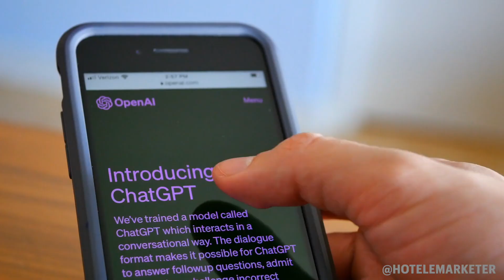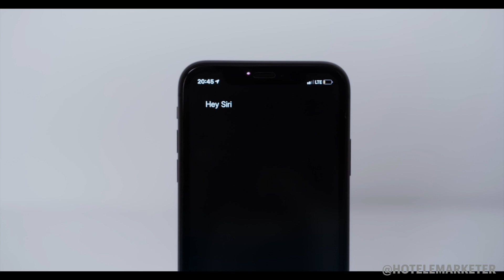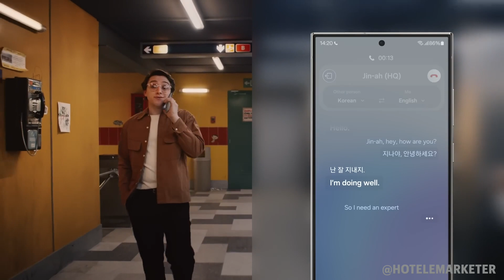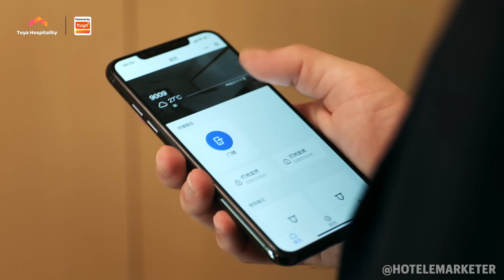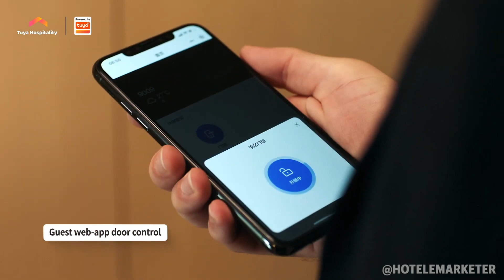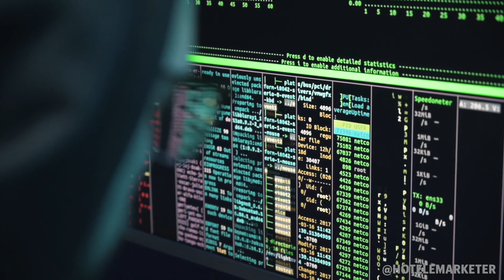Top 10 Ways AI Will Redefine Hotel Guest Experience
Explore the future of hotels and hospitality trends with us as we unveil the Top 10 ways Artificial Intelligence is set to revolutionize the hotel guest experience in the coming decade.

From AI concierges to predictive personalization, discover how technology merges with human touch to transform every stay into a unique story. Don't miss out on these groundbreaking insights – perfect for professionals in the hotel and travel industry.